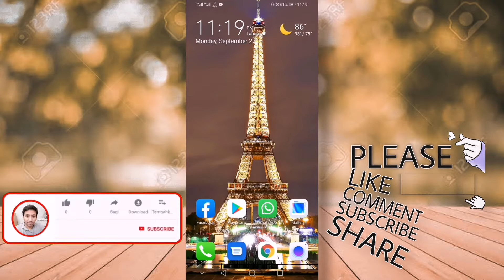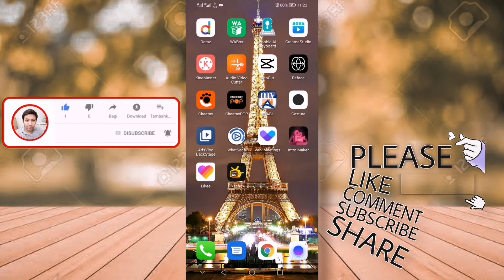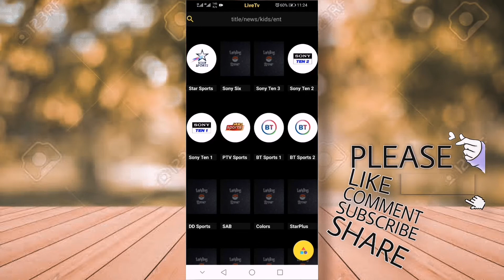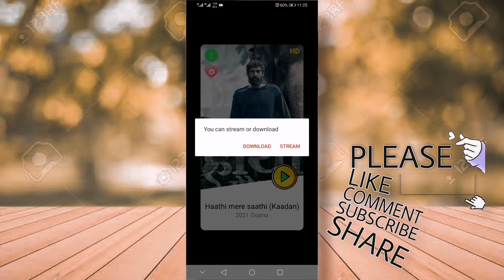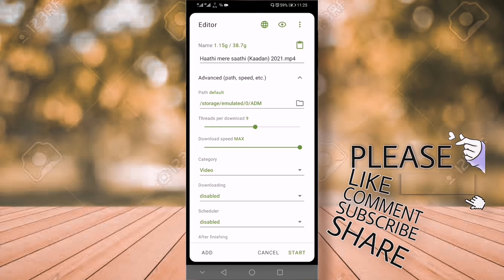ایک کلک اور مووی ڈاؤن لوڈ Ik Click or Movie Download in Hd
Is video ma apko easly pata lg jai ga k apko bina kisi preshani k hd movie just one click pr kese download krni ha

hd movies
bollywood movies
hollywood movie
hindi dubbed movies
hum log movies kese download kren
Bollywood movies sites
hindi movies kese download kren
movies kaha se downliad kren
best sites on movies
Movies download